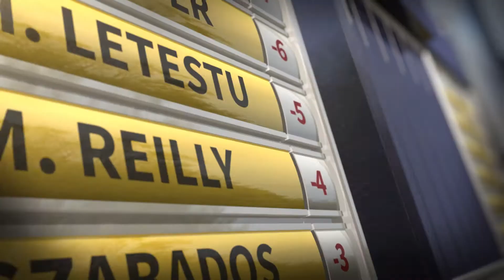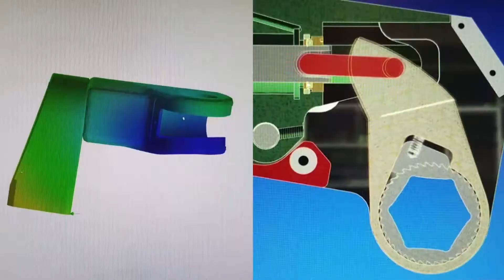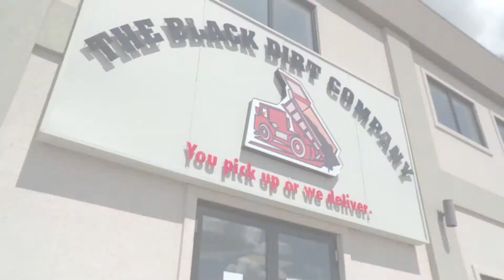Pro-Am Golf Show Season 6 Episode 3 - Retired Goaltender Pete Peeters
Meg Morrison and Marc Kennedy challenge Vezina winning Goaltender Pete Peeters to 3 holes at the Trestle Creek Golf Resort